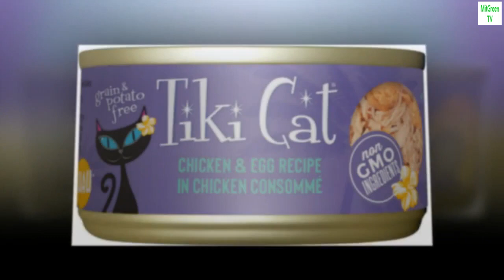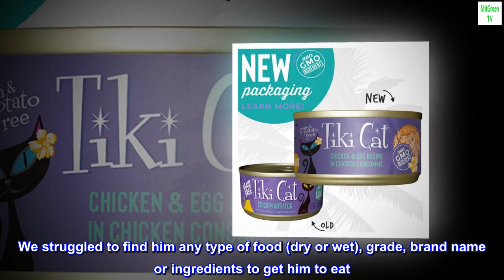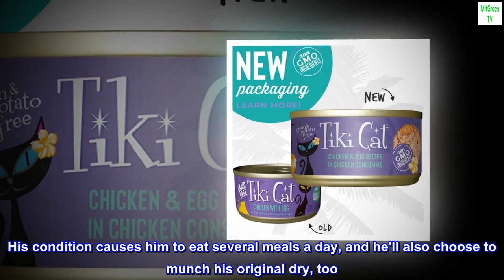Tiki Cat Luau Wet Food with Poultry or Fish in Consomme for Adult Cats & Kittens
GRAIN FREE NUTRITION – Cats are carnivores, so give your cat the meat and seafood she craves with each can of grain-free cat food.
HIGH MOISTURE CANNED FOOD – Count on the high moisture content of each can of Luau to give your cat the supplemental water she needs.
NUTRIENT RICH CAT FOOD - Real chicken is the first ingredient, giving your cat the nutrition she needs and the taste she loves.
BALANCED WET CAT FOOD – Give your favorite feline the ideal nutrition in each bite of our food, perfect for all of your pet’s life stages.
REAL FISH, REAL MEAT, REAL PROTEIN – Our protein-rich cat food offers delicious seafood and chicken flavors in each bit

Real Ingredients You Recognize
Take a look! These are ingredients you know and enjoy on your own plate, like shredded chicken breast, flaked wild salmon, ahi tuna and seabass.

High-Quality Ingredients You Can Trust
Tiki Cat uses only the finest ingredients that are carefully selected and sourced, like dolphin-safe tuna and 100% Non-GMO ingredients.

What You See is What They Get
There are no hidden ingredients here. No fillers, gums, artificial flavors, colors or preservatives. Just the real ingredients that cats need as carnivores.

High Quality Shredded Chicken
Our 12 year old, neutered, male cat was diagnosed by a vet specialist with hyperthyroidism. We struggled to find him any type of food (dry or wet), grade, brand name or ingredients to get him to eat. It took a while and I did lots of Internet research about his condition. I learned cats are obligate carnivores (meat eaters). We slowly moved away from the quality dry food he'd been eating for years, to different brands of wet foods (wet foods help cats get more water), and hit on Tiki Cat Chicken Consume' recommended by the pet food store, Pet Valu. We worked with our vet specialist to find meds to slow his metabolism and ease digestive tract irritation. He loves his Tiki, YES, it's pricey, but there are lots of flavor options and types to choose from snd it's fairly easy to find. His condition causes him to eat several meals a day, and he'll also choose to munch his original dry, too. His coat looks shiny, he's bright-eyed, playful and loving again.
This minimal-ingredient food is shredded chicken with nutrient-rich consume' (broth) and worth a try when you've worried yourself sick and drained your vet of their knowledge. Buy smaller cans first, be patient with a food change over and monitor the litter box for poo changes. Stay in close touch with your vet throughout, and don't close your mind to other options besides Science Diet. If you love your babies like we do, ANYTHING is worth a try!